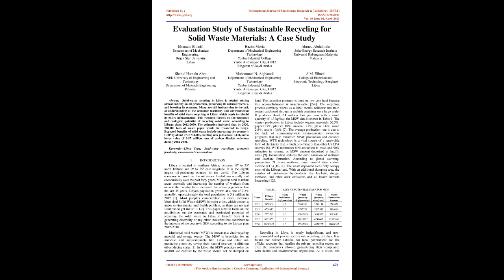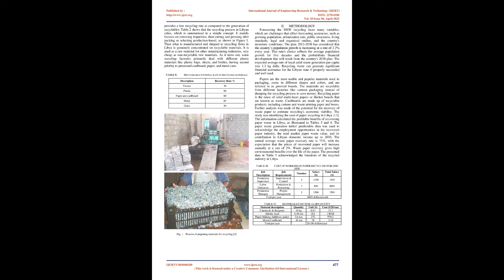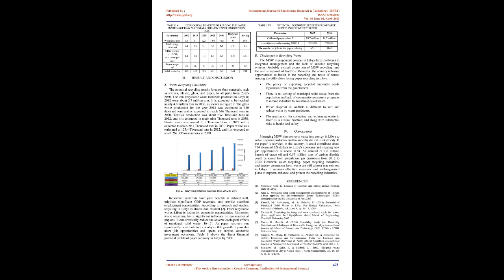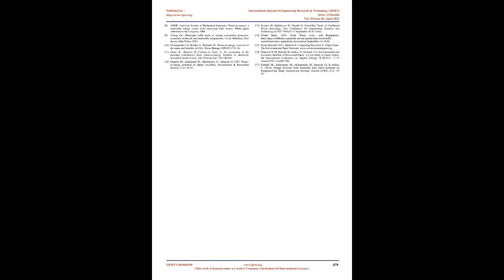Evaluation Study of Sustainable Recycling for Solid Waste Materials: A Case Study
Monaem Elmnifi , Hazim Moria , Ahmed Abdulmula, Shahid Hussain Abro , Mohammed N. Alghamdi, A.M. Elbreki

Solid-waste recycling in Libya is helpful, relying almost entirely on oil production, preserving its natural reserves, and boosting its economy. Many are still hesitant due to the lack of understanding of the economic feasibility and environmental benefits of solid waste recycling in Libya, which needs to rebuild its entire infrastructure. This research focuses on the economic and ecological potential of recycling solid waste, according to Libyan plans 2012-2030. The estimation indicated that by 2030, 268,000 tons of waste paper would be recovered in Libya. Expected benefits of solid waste include increasing the country's GDP by about USD 734,000, creating new jobs about 1,134, and a lower value of 0.57 million tons of carbon dioxide emissions during 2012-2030.